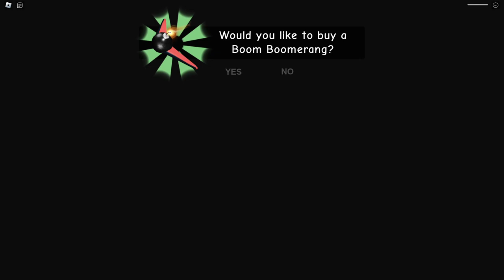GRUMPY GRAN! (SCARY OBBY)